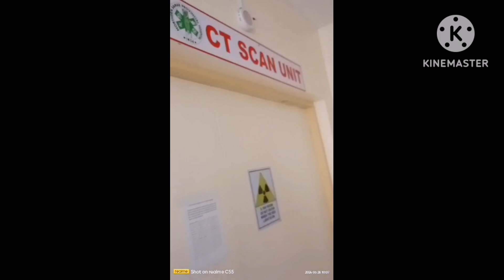UPDATE MGA HULING SANDALI SA BUHAY NI TATAY PED.2nd STROKE DITO SIYA BUMIGAY ANG KATAWAN.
Itong bedyo ang HULING mga arawa n medyo lumalala na ang ka ayan lagay nag manas na siya nahrpn huminga